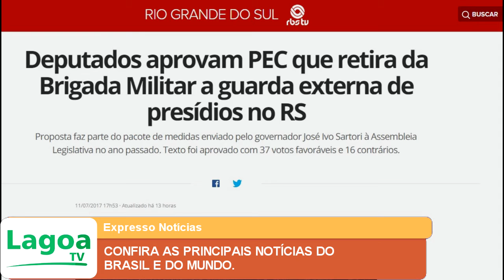EXPRESSO NOTÍCIAS: Confira as principais Notícias do Brasil e do Mundo.